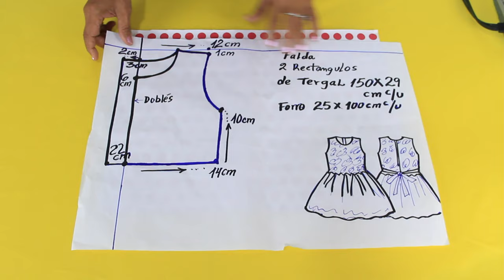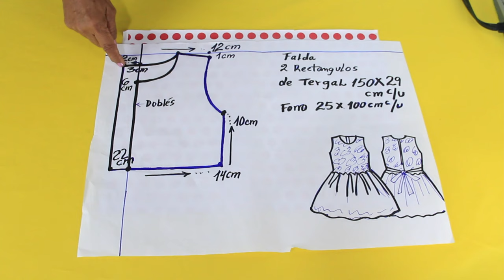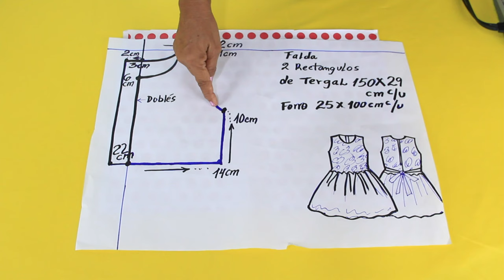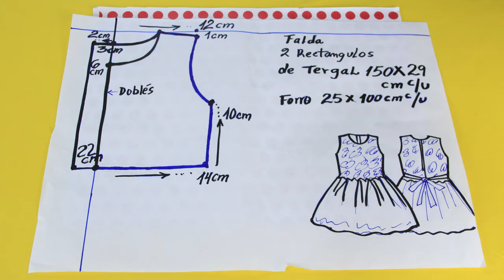Muy fácil de cortar y coser Vestido con blonda